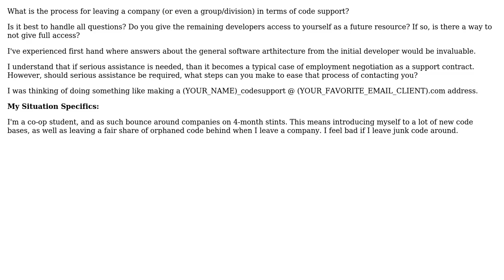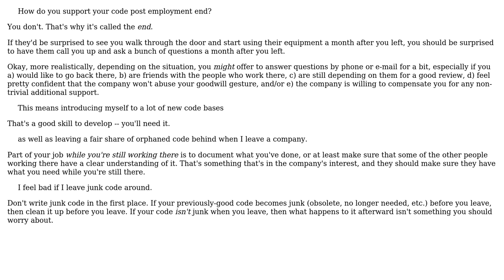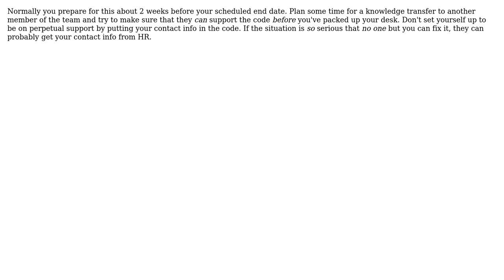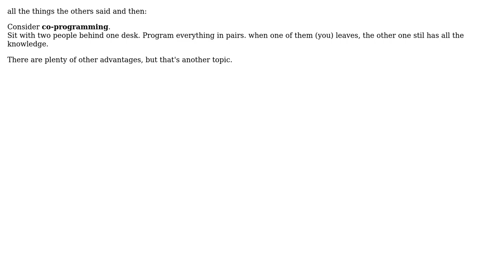Software Engineering: How do you support your code post employment end? (5 Solutions!!)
Software Engineering: How do you support your code post employment end?

With thanks & praise to God, and with thanks to the many people who have made this project possible! | Content (except music & images) licensed under CC BY-SA | Music | Images & others | With thanks to user Scott Whitlock user sarat user James user FrustratedWithFormsDesigner user Caleb user Boris Callens and the Stack Exchange Network Trademarks are property of their respective owners. You are responsible for your own actions.